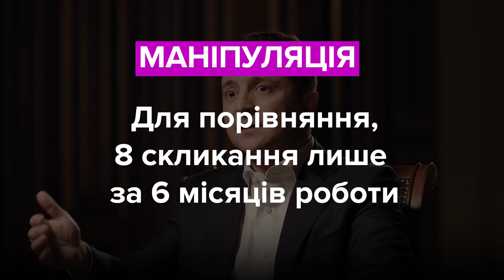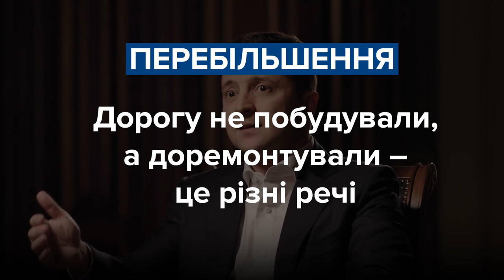Рік президента: чим маніпулював Зеленський у фільмі про себе? Фактчек VoxUkraine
«180 законів за 8 місяців, 180 законів було прийнято в Верховній Раді України. Де є така статистика?» (ТАЙМКОД 04:16)

«Коли ми говоримо, такими великими літерами пишемо на кожному там плакаті –  ось вона, друга черга медичної реформи, ми її бачимо зараз, що після коронавірусу потрібно змінити повністю підхід» (ТАЙМКОД 36:22)

«Пам'ятаєш, як дорога Маріуполь-Запоріжжя, так? За 3 місяці ми її побудували» (ТАЙМКОД 25:33)